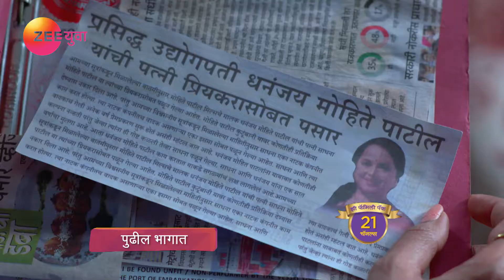Tu Ashi Jawali Raha | Marathi Serial | Episode - 292 | Webisode | Titeeksha Tawde | Zee Yuva